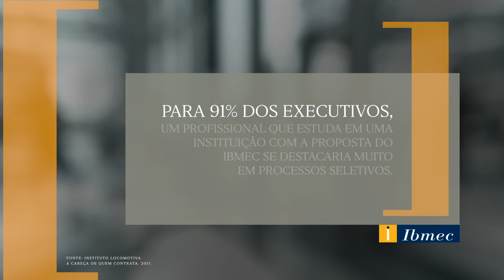A cabeça de quem contrata - Walter Longo para Ibmec SP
O que se espera de um profissional para atuar em gestão corporativa.